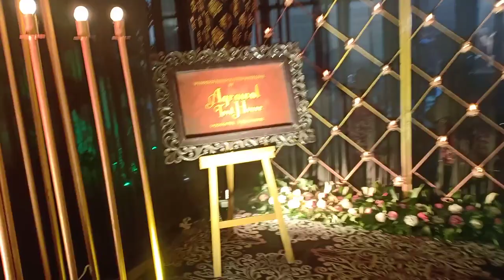5 December 2021